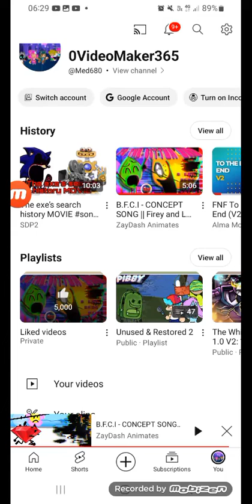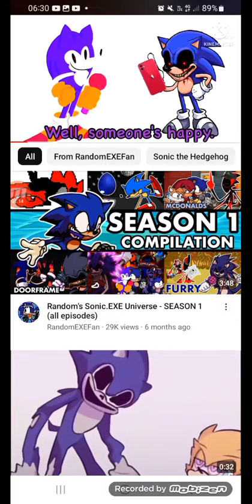Xenophanes and Fatal Error (FNF VS. Sonic.EXE) roasts Firey: